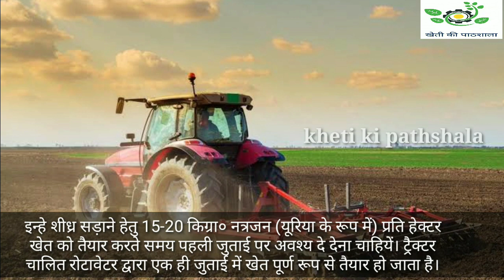गेंहू की खेती करने का उन्नत तरीका।Part - 01.